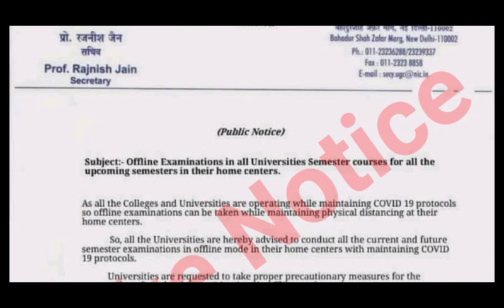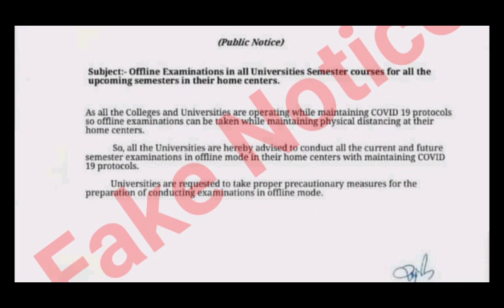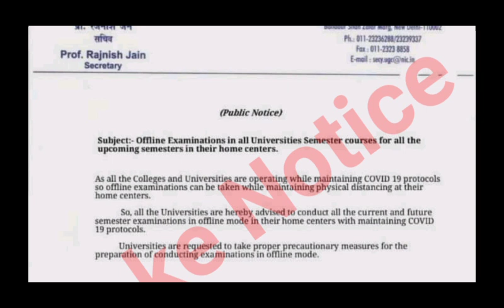Du sol First Semester Exam Mode 2022 | SOL 1st Semester Exam Online or Offline Mode March 2022